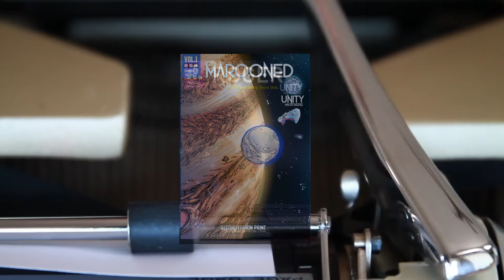Marooned : An Asian Alternate History Science Fiction Saga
We've combined the "ROGER" Short Story with a conversion of the "Marooned" Graphic Novel into a 200-page paperback novel which is also available as an eBook! Explore the first novelization of our stories, which is now expanded and updated into greater depth and detail!

Available online through Amazon, Nook by Barnes and Noble, Kobo by Rakuten, Apple iBooks, and Google Books, among other channels that will be added on soon.